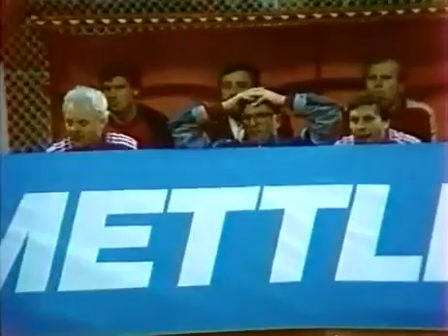Eliminatorias Mundial 1986: Polonia 0-0 Bélgica (11/09/1985). Narración en polaco.